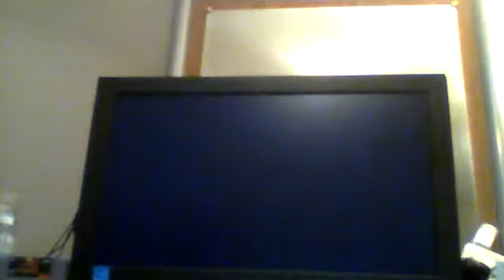Video Game Glitch 64B: Liu Kang's Fatality bounces the opponent back?